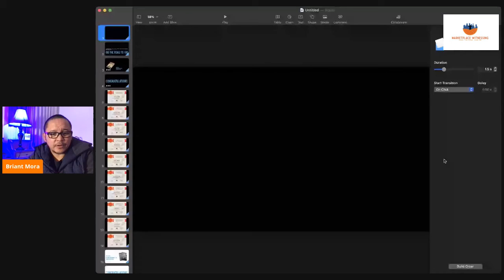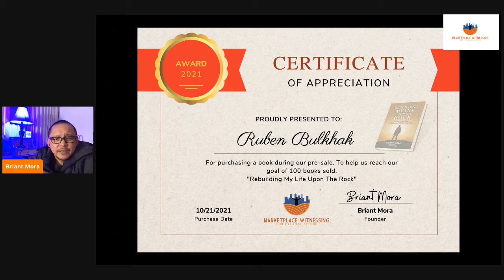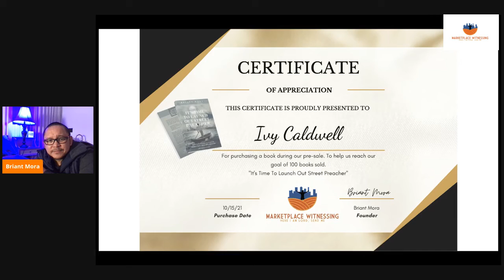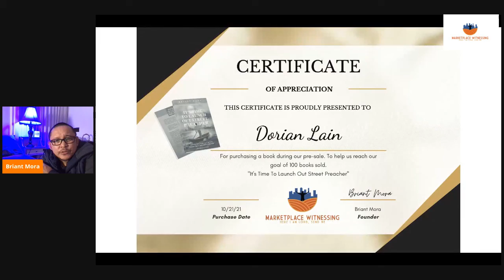Celebrating Our Book Sponsors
Hello, and blessings to our YouTube family.

I have written 2 books and they will be released this year. This video is to say thank you to the people that have purchased during our PRE-SALE.

A book purchased during the pre-sale will be a signed copy that will be sent to you after the book officially launches.

This is only for US orders at the moment.

Help us reach our goal of 100 books sold before the official launch.

Book 1
Rebuilding My Life Upon The Rock

Book 2
It's Time To Launch Out Street Preacher

We are a Spirit-led family ministry dedicated to Jesus Christ and His gospel.

Help support the ministry with cryptocurrency.

Bitcoin- BTC

bc1q4qvgj5mpp6420deumqvmhe7uwcjk6wrz2j4yxx

Etheruem- ETH

0x8695ed23d5c8f390125F808aA451CeA72AFe144f

Cardanno- ADA

addr1qxwa4a7vgc36gu04uwv5lyjcd7ux7ln00qk4keeae7gewzm4md3esmlhm8krkjqyvuc4y4nad3sr5p9se9f3p0jf4qsqkq82xl

Safemoon-

0xbfaA94ffF938fCBFE63bDd2aFf5535a22aD37ABA

Doge

DHDi5NHJWJufghvuxGuYsn7Cx4Hfb4fRmv

Vechain- VET

0xab00696F6C8C0043CbF81e6f9DE783209dF7eDB7

Kardiachain- KAI

0x7Bb4e1196d7aC2d47B826D5BF7e3916C72946498

Tommorrow's Filmmakers